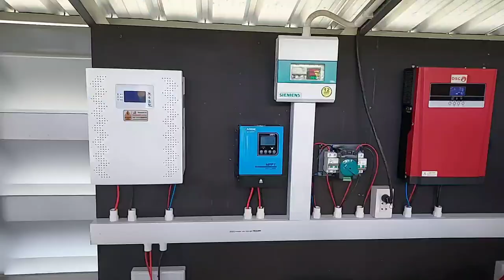The design for freedom.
we can design our lives the way we want it.